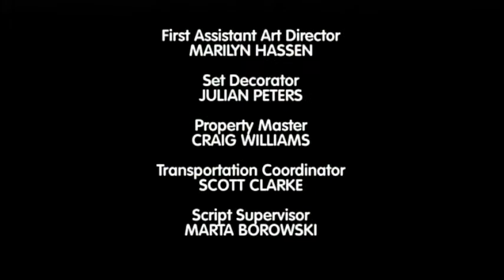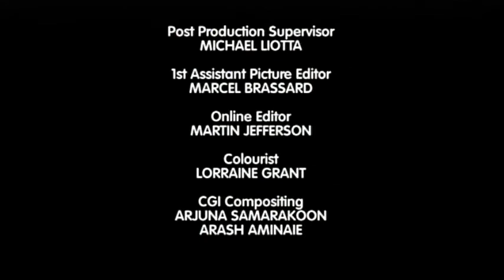(318) The Latest Buzz - The Plan B Issue - Part 2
DJ discovers that Amanda's new record contract is from Daddy.  Wilder and Noah try to set a record for bouncing a balloon.  Michael rues the day he gave Rebecca his phone.